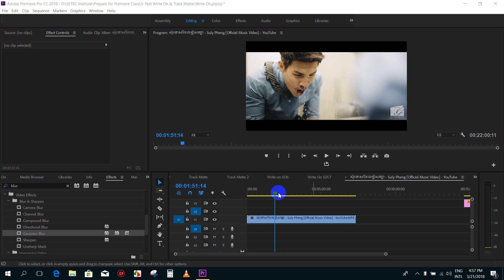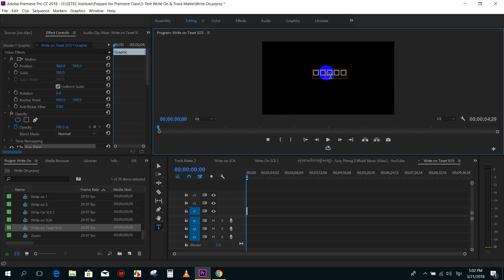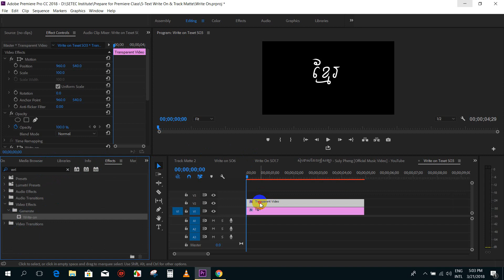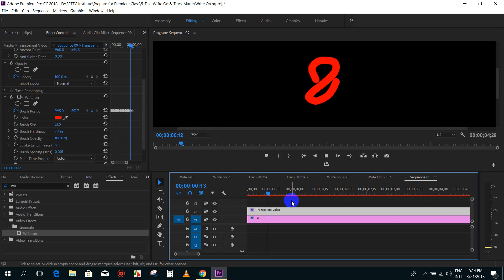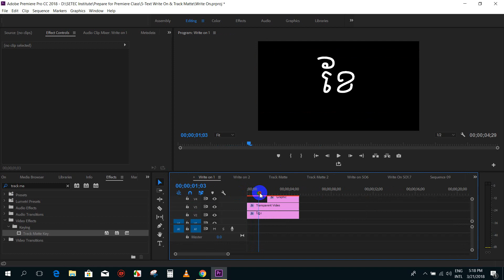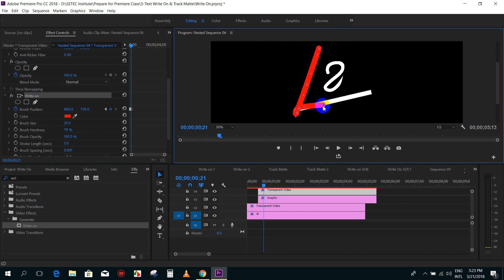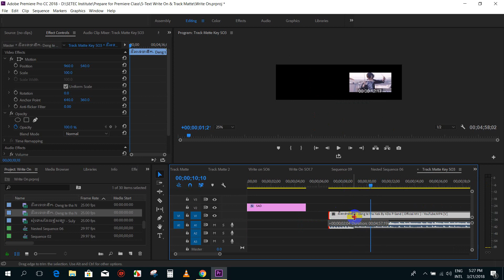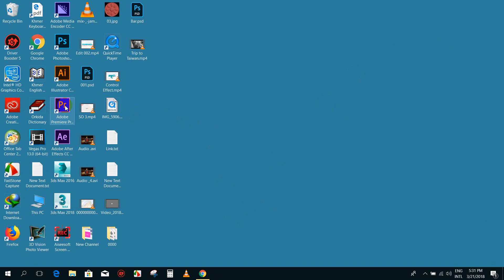06- Adobe Premiere, Text Write On & Matte Key (Learn Together@Setec Institute), SO3